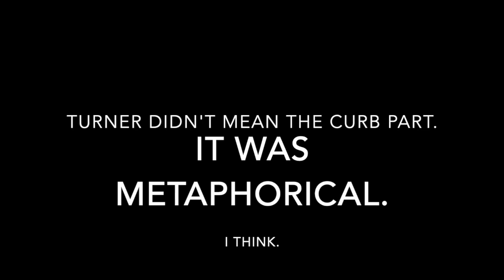The Call (Full)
The Call